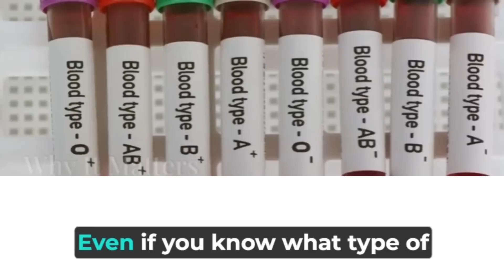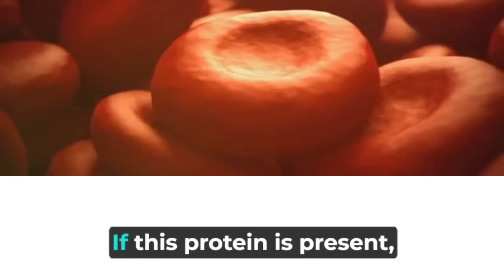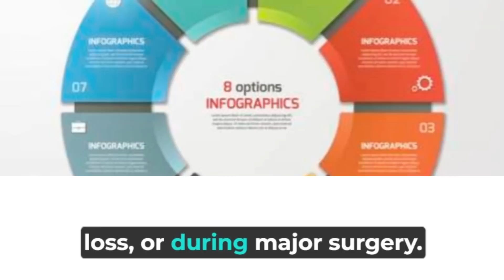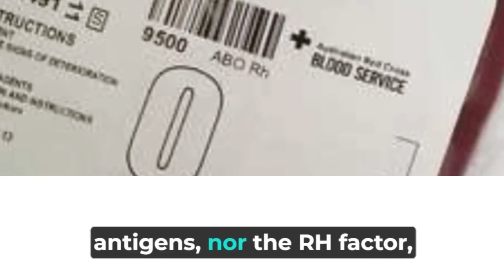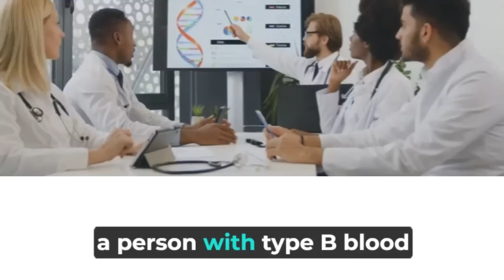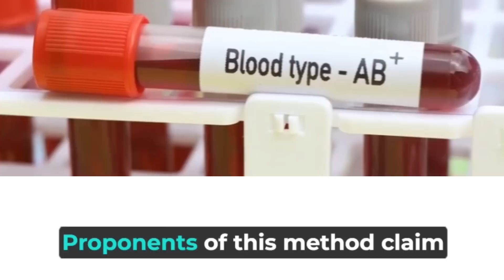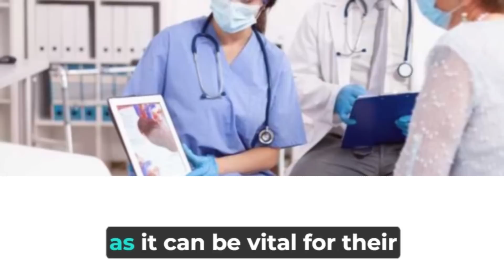Le Groupe Sanguin le Plus Rare et potentiellement dangereux au Monde : Êtes-vous Concerné ?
Saviez-vous qu'il existe un groupe sanguin si rare que moins de 50 personnes dans le monde en sont porteuses, dont quelques-unes au Brésil ? Découvrez le groupe Rh nul, également appelé "sang doré", un groupe sanguin extrêmement rare et potentiellement dangereux si vous avez besoin d'une transfusion. Contrairement à ce que son nom laisse croire, ce sang ne présente aucun avantage particulier, mais il rend les globules rouges plus fragiles et les personnes qui en sont porteuses doivent recevoir une transfusion d’un donneur ayant le même groupe. Dans cette vidéo, nous explorons ce groupe sanguin unique, la manière dont vous pouvez découvrir votre propre groupe et démystifions les théories sur les régimes et la personnalité basés sur le groupe sanguin.